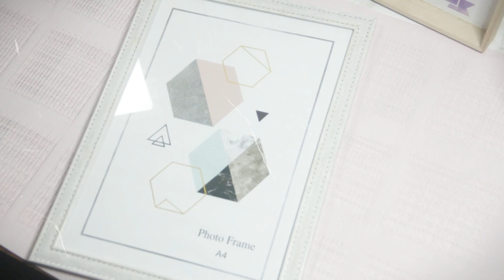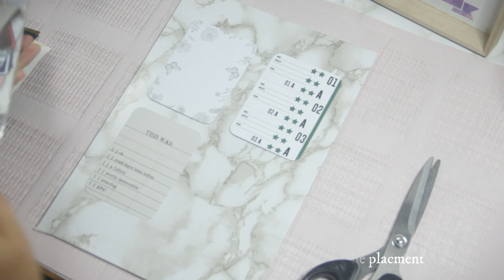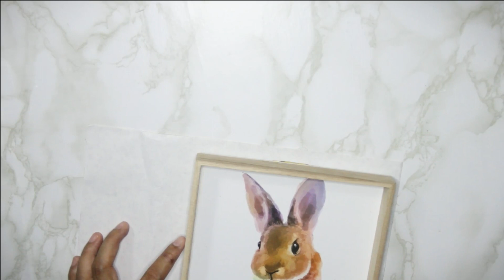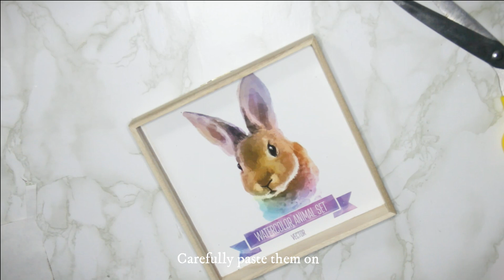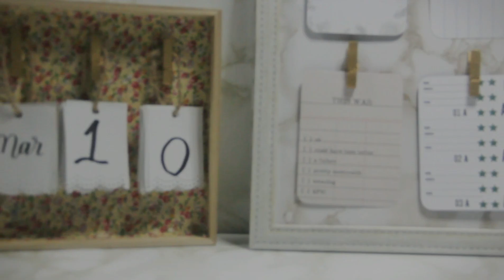DIY Ecoshop Hacks Room/ Desk Deco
Hello im back with another DIY video. One of my passion is crafting and creating. I always make a habit to create whenever i have free time. So here we go!!!

Most of the items used are from Ecoshop.